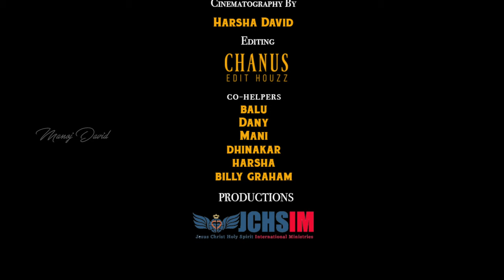NAA PRAANAMA || NEW LATEST TELUGU CHRISTIAN SONG 2020 || MANOJ DAVID ||4K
To the Praise of his Glory of his grace, wherein he hath made us accepted in the Beloved .Ephesians 1:6 We are so much loved .

LYRICS ,TUNE,COMPOSED BY :
Manoj David
MIXING & MASTERING :
Noel peter ,Chaitanya Dasi ,
Manoj David
CINEMATOGRAPHY :
Harsha David
DIRECTION DEPT
Balu Jchsim
EDITING :
CHANUS EDIT HOZZ

NAA PRAANAMA LYRICS :
నా ప్రాణమా, నా సర్వమా, నా దైవమా. యేసయ్యా..
నా జీవమా, నా కేడెమా, నా బలమా...

1.నీవు లేక నేను జీవించలేను
నీవు లేని క్షణము నే బ్రతుకలేను
నీ ఊపిరి నాలో ఉంచావయ్యా - జీవాత్మగా నన్ను చేసావయ్యా
నీ ఆత్మ , నా ఉపిరి, నా జీవం యేసయ్యా
నీ ఊపిరి ,నా ఉనికి, నా ప్రాణము

2 . నా పాపములే నను తరిమిన వేళ - నీ రక్తంతో శుద్ధీకరించావు
నా శత్రువులే వెంటాడిన వేళ నీ హస్తముతో నన్నాదుకున్నావు
నీ రక్తమే నాకు జయం - నాకభయం యేసయ్యా...
నీ హస్తమే నాకు బలం - నా కేడెము

3. నిను చూడకుండా నే బ్రతుకలేను- మాట్లాడకుండా జీవించలేను
నీ వైపు చూస్తూ నే వెంబడించెదా - నీ సన్నిధిలోనే నే జీవించెదా ...
నీ మాటలే నా గమ్యం- నా గానం యేసయ్యా...
నీ సన్నిధి నా సర్వము నా సమస్తము.